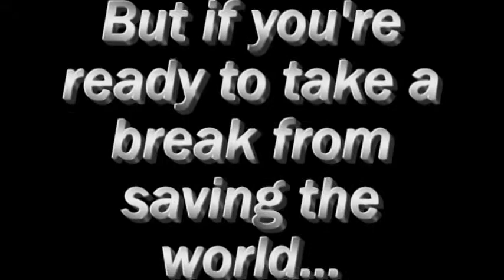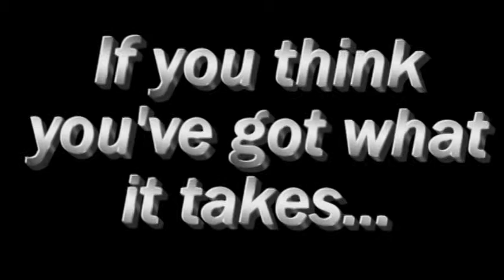AGR Trailer 2013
A video for the purpose of reporting the news of our upcoming Amazing Grace Race